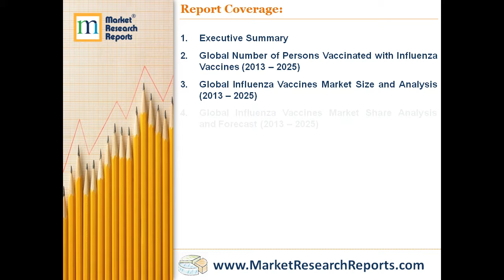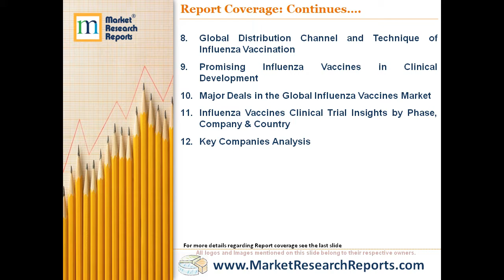Influenza Vaccines Market: Global Industry Analysis, Share, Opportunity and Forecast 2019-2025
MarketResearchReports.com has announced the addition of “Influenza Vaccines Market: Global Industry Analysis, Share, Size, Growth, Opportunity and Forecast 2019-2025” research report to their offering.